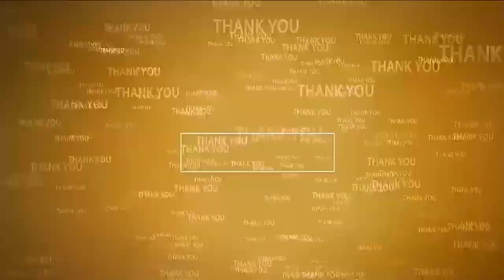బీసీలను పెద్దపీట వేసింది సీఎం చంద్రబాబు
- రాష్ట్ర యాదవ సంఘం కన్వీనర్ మణి